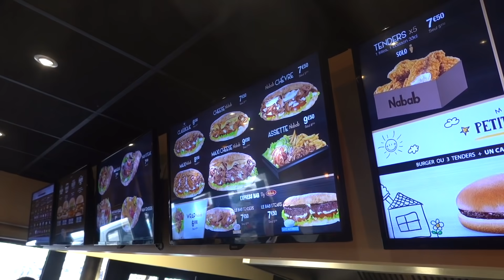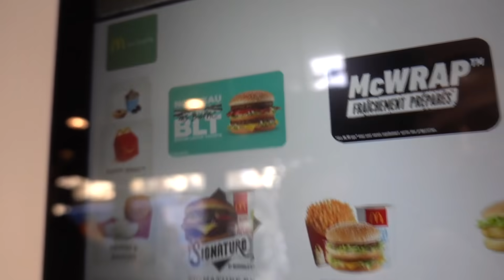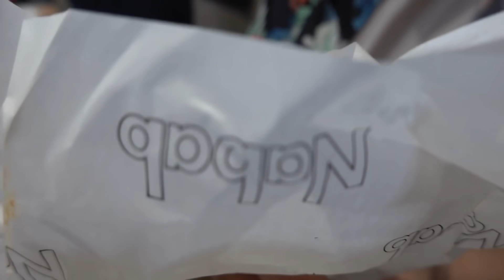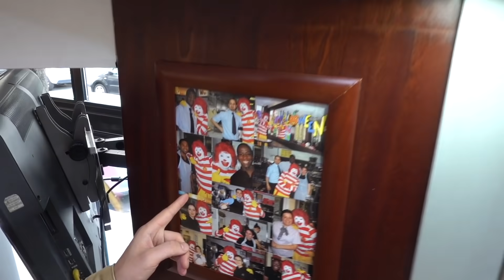BATTLE : BIG MAC BLT (Mc Do) VS Nabab Kebab Burger - VLOG #956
ALERTE INFO! mon émission "Food On Air" ne démarrera finalement pas ce samedi car on a encore des trucs à régler pour que ce soit nickel . Je vous tiens au courant de la date de lancement.

Dans cette vidéo, avec Mehdi , qui sera à mes côtés le samedi à 17h30 dans "Food On Air" en direct sur leLIVE, on se fait un petit BATTLE FAST FOOD, et on teste notamment le BIG MAC BLT (Bacon, Laitue, Tomate) de Mc Do et l'équivalent du Mc Chicken chez NABAB (je prends aussi un Cheese Naan Kebab et un Mc Fondue).

Le live est aussi dispo sur Youtube, Twitch, Facebook, ...

Montage : @NouchProduction